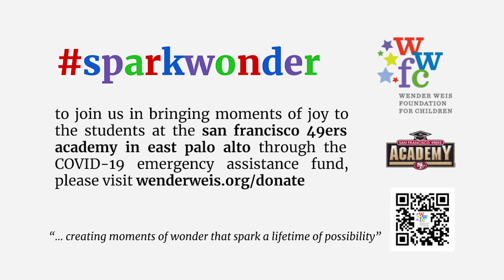Dennis & Erica Brown @ 49ers + SFFD | Wender Weis Foundation sparkwonder Campaign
We asked our community of champions to show us how they sparkwonder and stay active at home during the Shelter in Place. Once you've been inspired by their videos, please join us by making a donation or creating your own fundraising page and sharing it with friends and family to show us how you sparkwonder while raising funds for the San Francisco 49ers Academy in East Palo Alto through the COVID-19 Emergency Fund.

The ripple effects of the COVID-19 outbreak have hit low-income families especially hard - including many of those who attend the 49ers Academy. Your generosity will enable the 49ers Academy to provide critical support during this unprecedented time of need.

More families need our support than ever before - help with groceries, emergency childcare, and basic necessities. So please join us to sparkwonder and help our neighbors. Together, we are stronger and together we can build a better tomorrow.

to learn more.